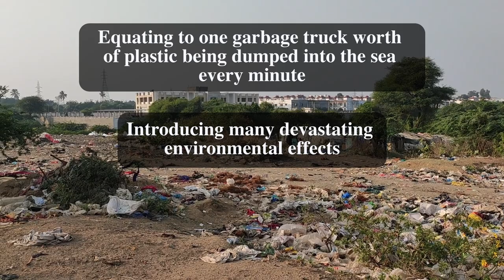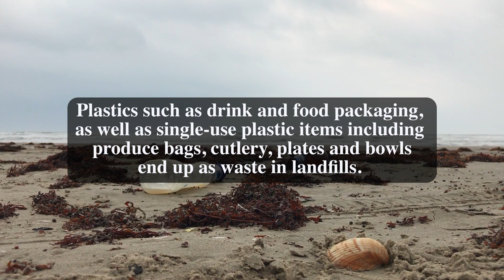PLASTIC, FANTASTIC (Short Film) 2023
COMS 301 Capstone project 3/3